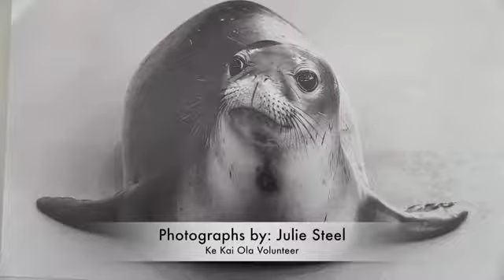Hawaiian Monk Seal Return to Papahānaumokuākea